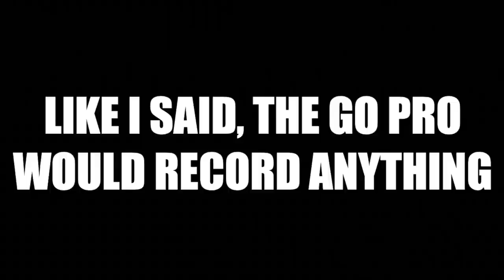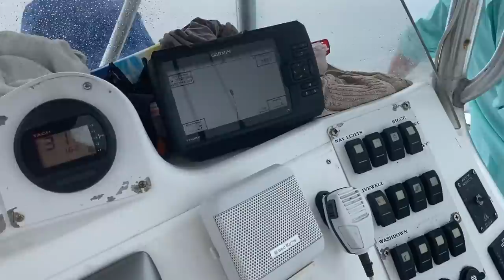FULL SPEED KING MACK FISHING {Catch, Clean, & Cook}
Great bite of kings offshore of Jacksonville, Fl.